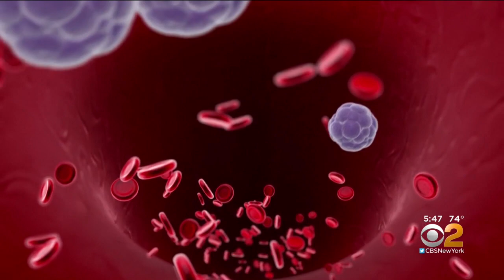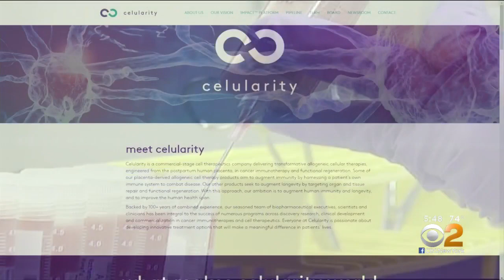Researchers Discover Drug Cocktail Reverses Biological Markers Of Aging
Researchers in California may have discovered the fountain of youth, or at least a way to turn back the clock a few years; CBS2's Dr. Max Gomez reports.